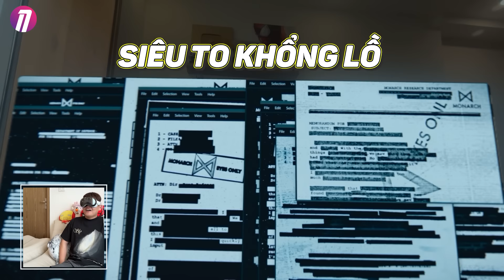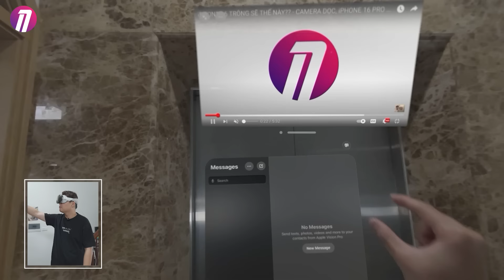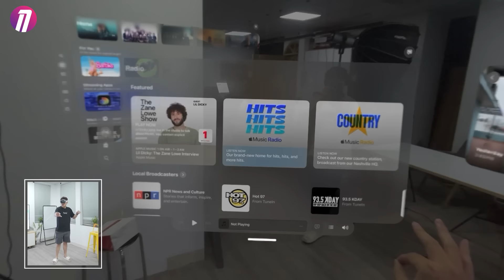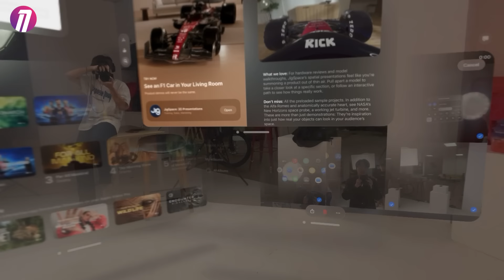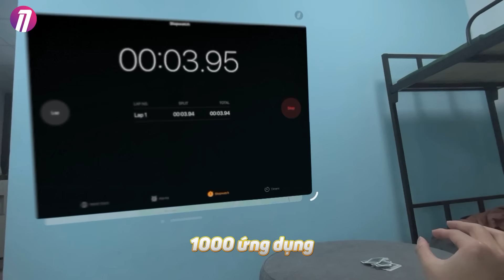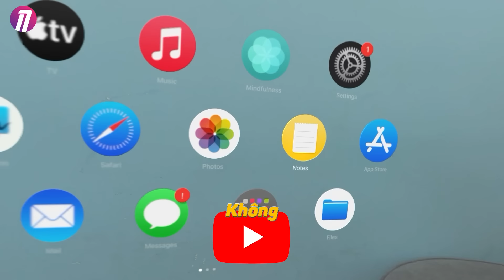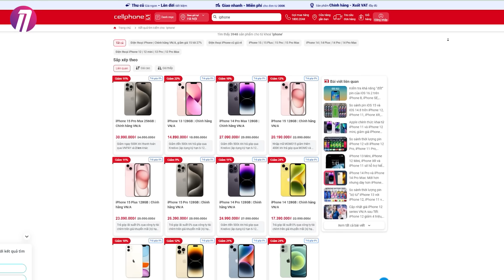REVIEW APPLE VISION PRO 160 TRIỆU SAU HƠN 1 TUẦN: XỊN ĐẤY... MÀ ĐAU CỔ, ĐAU MẮT QUÁ:)))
REVIEW APPLE VISION PRO SAU HƠN 1 TUẦN SỬ DỤNG: XỊN ĐẤY... MÀ ĐAU CỔ, ĐAU MẮT QUÁ:)))